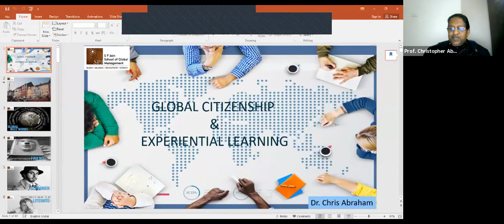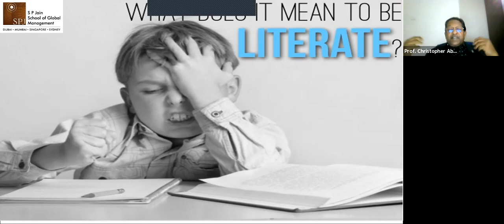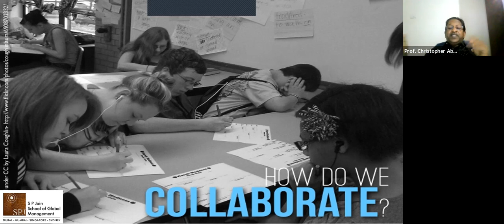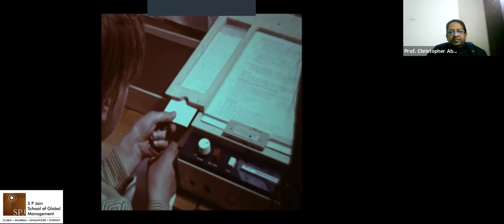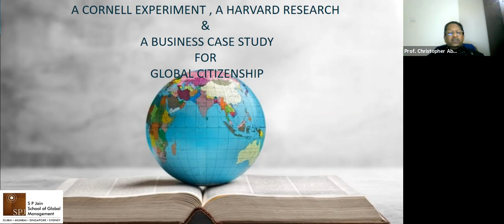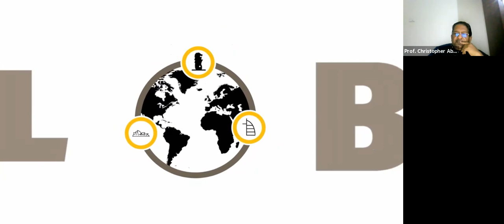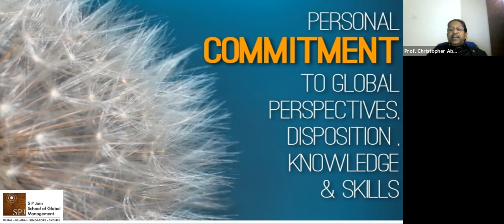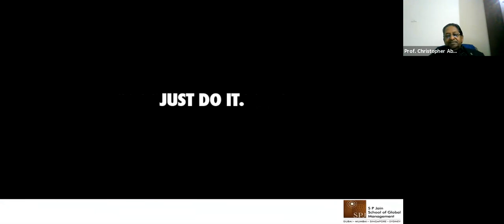Global Citizen & Experiential Learning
"What does it mean to be a Global Citizen and how Experiential Learning helps us to inculcate this idea ?

This video is all about how cross-cultural exposures can be fostered through experiential learning, equipping you with a broader perspective of the world. Hear it from Prof. Christopher Abraham from the SP Jain School of Global Management, and Ms. Vaishnavi Chandran from Mindler and get all the information that you need. "